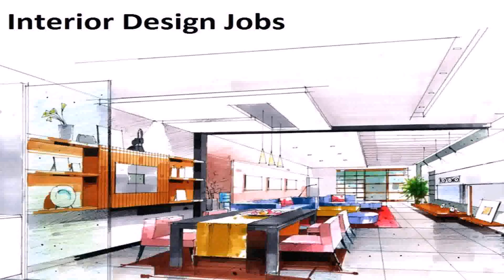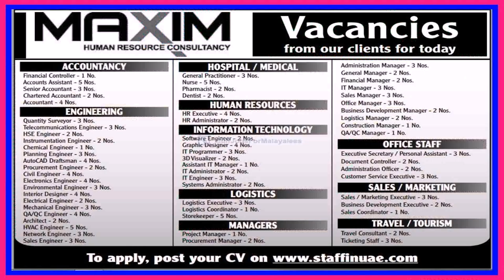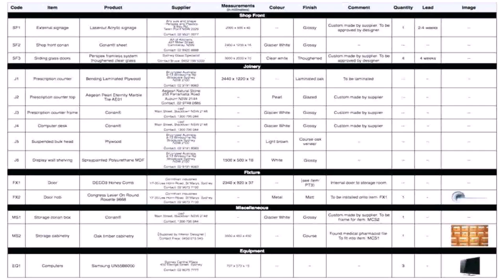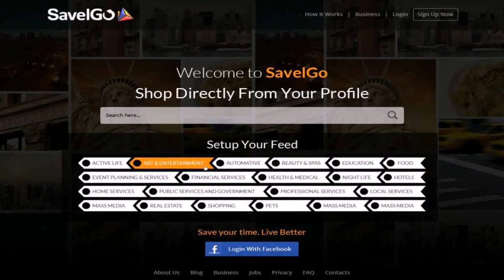Interior Designer Jobs Dubai - Gif Maker DaddyGif.com (see description)